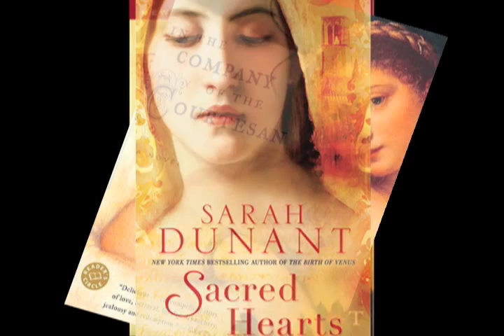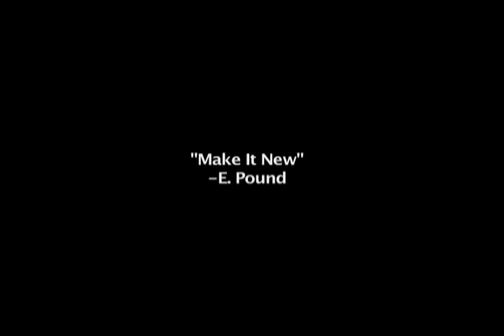Sarah Dunant | The Challenge of Writing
Sacred Hearts by Sarah Dunant, her newest novel